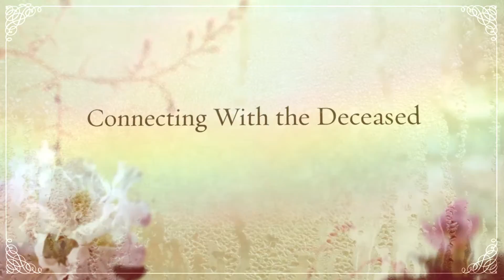Girlfriend Tarot Local To Kincardine, Ontario